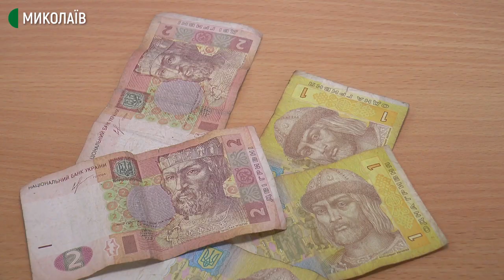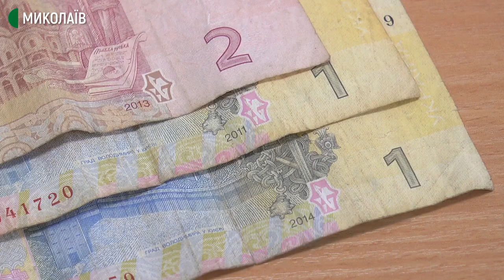НБУ виводить з обігу монету в 25 копійок і частину банкнот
З 1 жовтня 25 копійок та банкноти, випущенні до 2003 року,  перестають бути засобом платежу в Україні. Де і до якого періоду їх можна обміняти - знають кореспонденти Суспільного.

Авторка: Тетяна Макушева
Оператор: Юрій Руденко, Юлія Філімон